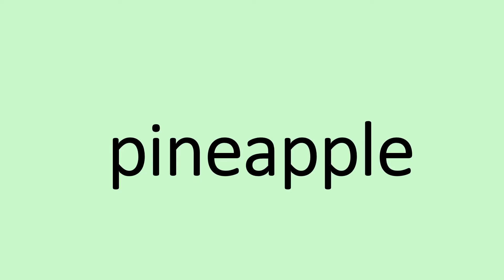starters spelling 5 3 revision